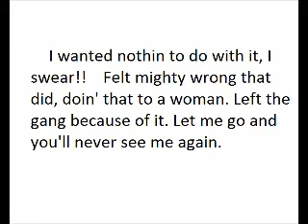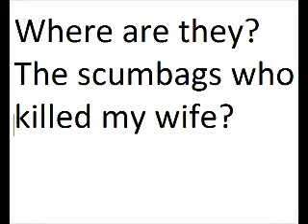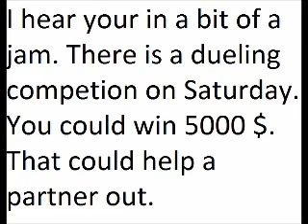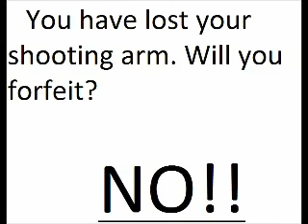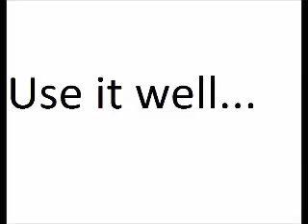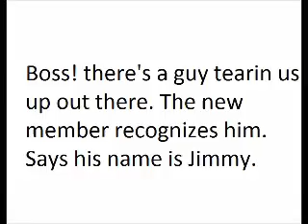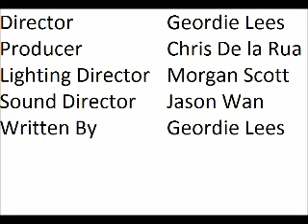Silent cowboy movie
A short black and white soundless video made by me and some friends. We are sorta bad at this so here is a summary (for comprehension purpouses). Spoiler alert! Jimmy (our cowboy hero) is returning home when he sees a bandit abducting his wife! He trys to pursue the scum but gets shot in the foot. A few weeks later he has recovered and is drowning his sorrows in whisky when he sees the very bandit who took his wife! He pins him against a wall and the bandit eventualy agrees to tell Jimmy where his wife is being held (she is still alive and a hostage, yay) if he is payed 1000$. Jimmy despairs, he does not have that kind of money but the barkeep tells him that there is a dueling competition coming soon with a 1000$ prize. Jimmy enters and wins, bribes the bandit and begins an assult on the bandit hideout of adder rock. After killing much of the carta with his mad gun skills he confronts the leader and after a long knife fight Jimmy wins but is heavily wounded. He lies on the ground panting then sees a boot land in front of him. He looks up and sees his wife! She smiles and raises a gun to his head. (to be continued?)